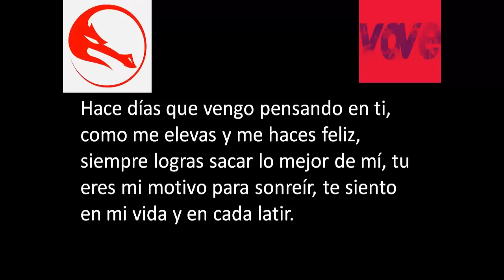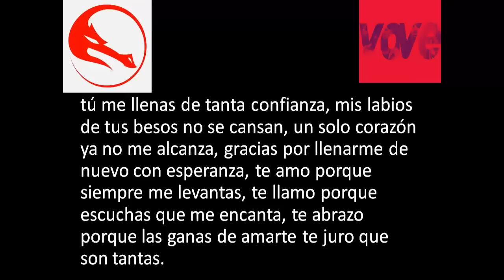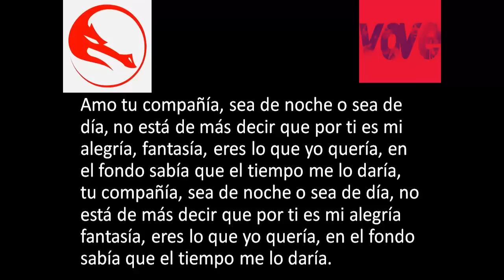Dragon Rojo - Tu Compañia [Lyrics - Letra]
Album: Single
Autor: Dragon Rojo
Cancion: Tu Compañia
Año: 2014

Bienvenidos VOVE
Ellos las publican, nosotros las cantamos